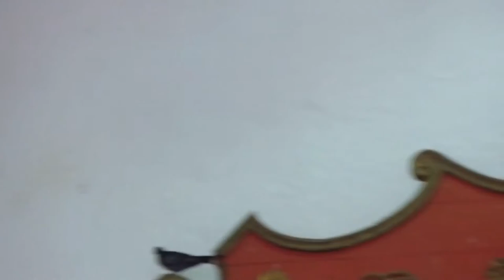Wallace Murphy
Artistic of Parish Life in Sanata Elena Yacatan Mexico